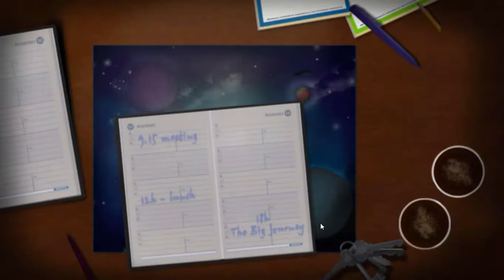Big Journey | EGT Slot